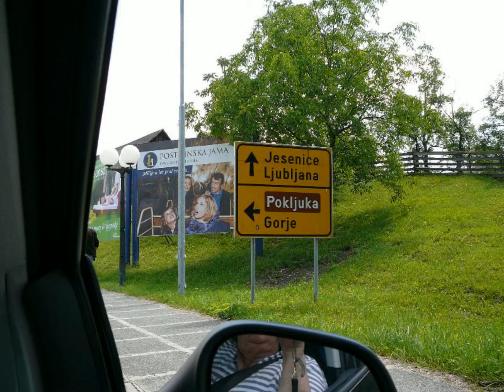Internationale Hundeshow Bled Slowenien Herbert Sedlazek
erstellt